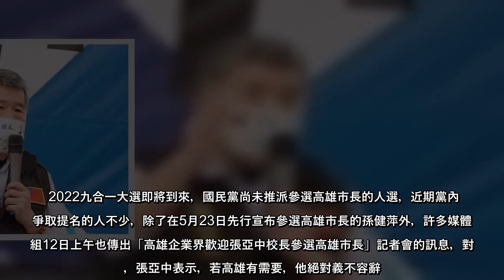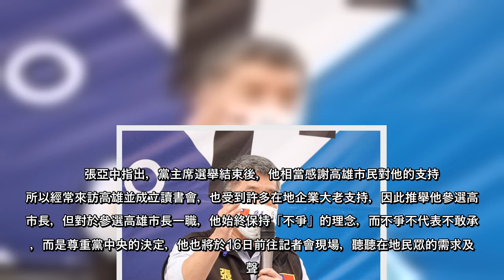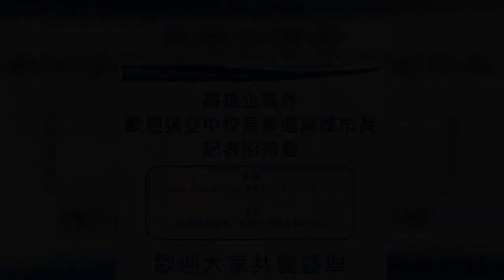2022九合一大選即將到來，國民黨尚未推派參選高雄市長的人選，近期黨內欲爭取提名的人不少，除了在5月23日先行宣布參選高雄市長的孫健萍外，許多媒體群組12日上午也傳出「高雄企業界歡迎張亞中校長參選高雄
2022九合一大選即將到來，國民黨尚未推派參選高雄市長的人選，近期黨內欲爭取提名的人不少，除了在5月23日先行宣布參選高雄市長的孫健萍外，許多媒體群組12日上午也傳出「高雄企業界歡迎張亞中校長參選高雄市長」記
2022九合一大選即將到來，國民黨尚未推派參選高雄市長的人選，近期黨內欲爭取提名的人不少，除了在5月23日先行宣布參選高雄市長的孫健萍外，許多媒體群組12日上午也傳出「高雄企業界歡迎張亞中校長參選高雄市長」記